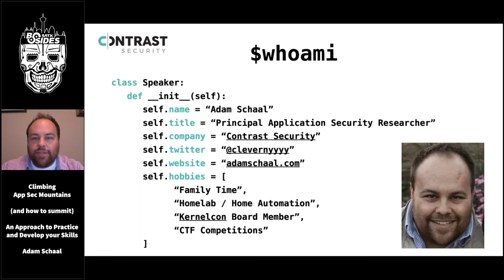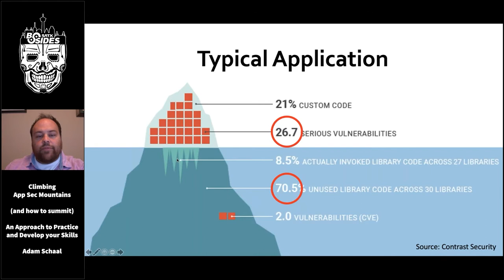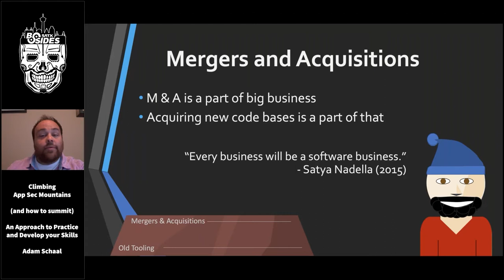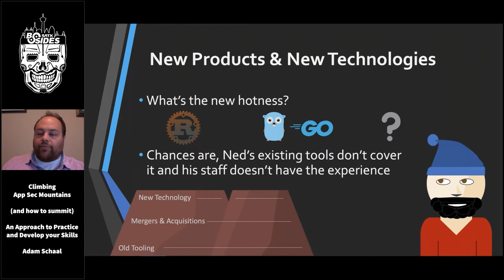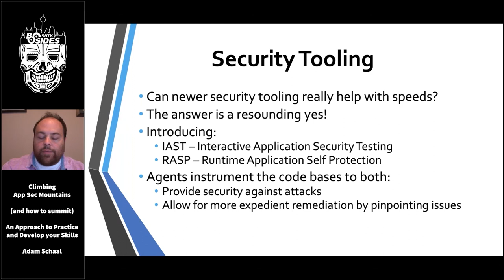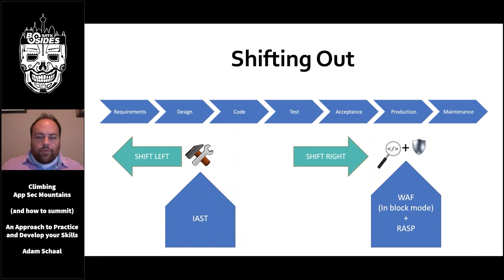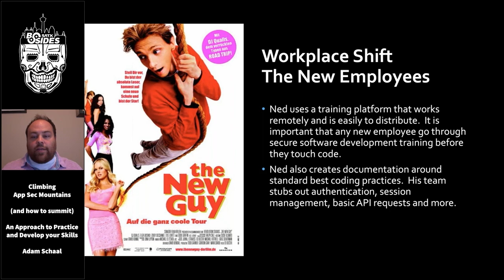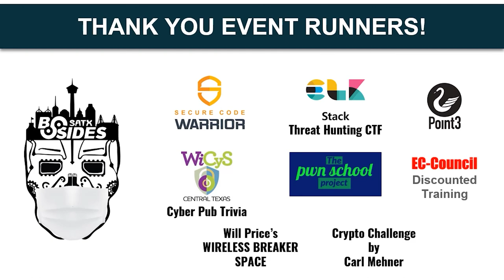Climbing App Sec Mountains And How To Summit - Adam Schaal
Title: Climbing App Sec Mountains (and how to summit)
Presenter: Adam Schaal
Track: In The Clouds
Time: 0900

Abstract:
AppSec teams are often told to "shift left", or to be involved earlier in the software development life cycle. We will detail the ways that companies create their own roadblocks and how to help their application security team succeed by instead "shifting out". Inspired by middle-out compression.

Speaker Bio:
Adam Schaal is a Principal Application Security Researcher with Contrast Security with an extensive background in both development and application security. He has experienced both sides of making and breaking applications so he can always relate to his audience. Adam enjoys contributing to information security projects such as the CTF platform redctf and the malicious cable implant O.MG-Cable. He is also very active in his local security community as a founder of Kernelcon, a mid-size information security conference, and DEF CON 402, a local DEF CON group. Adam works out of Omaha, Nebraska, one of the least likely places in the United States to encounter shark attacks or suffer altitude sickness.